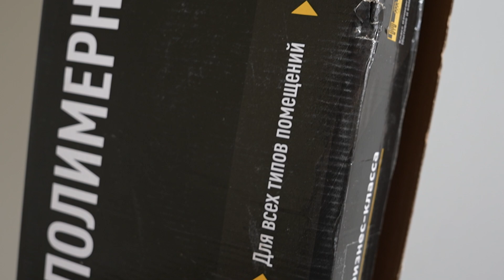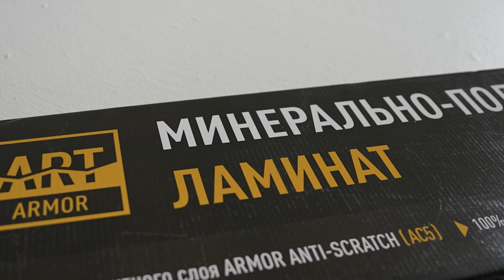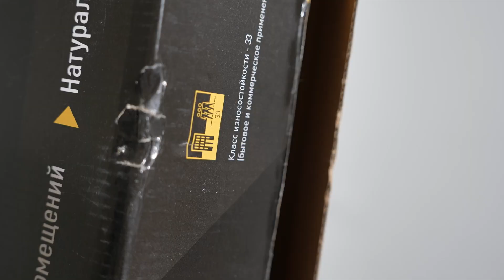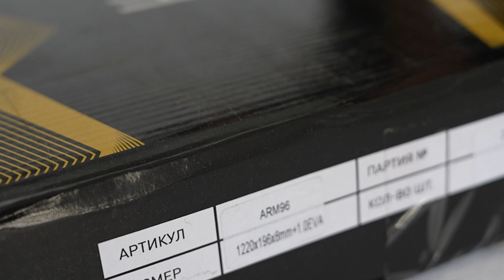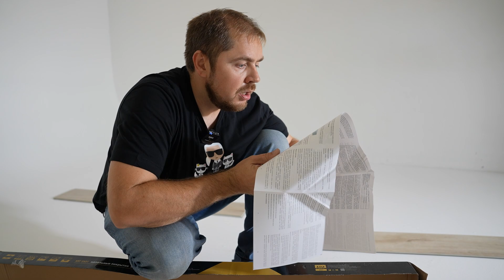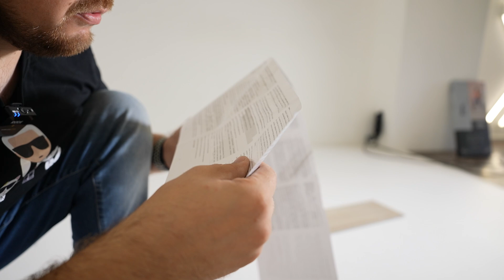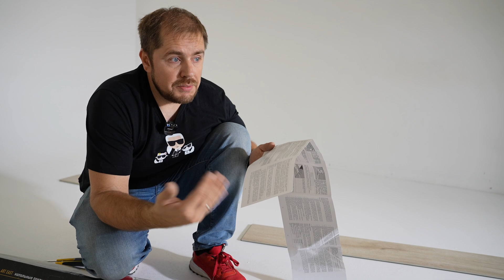Art Stone Armor самый прочный и толстый винил в 2023 году. НЕ КВАРЦВИНИЛ!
Это НЕ КВАРЦВИНИЛ. Новинка 2023 года- Art Stone Armor, совершенно новая технология для полностью влагостойких напольных покрытий - минерально полимерный ламинат. Полный обзор обновленной колекции.
Материал не является рекламой - подготовлен в ознакомительных целях на тематическом блоге о напольных покрытиях!